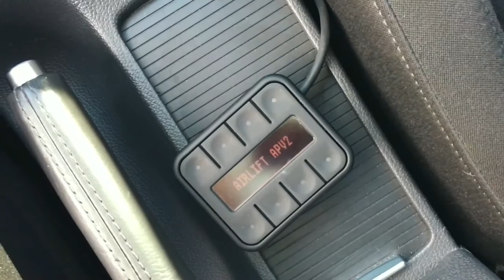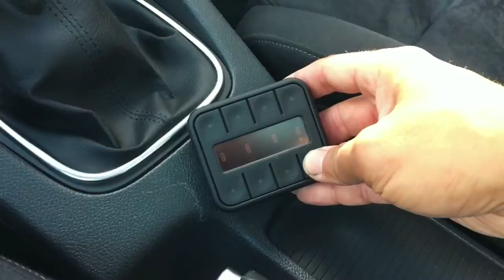Bagged MK5 Variant | M.I.V.W. Preps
Short little film about my Golf mk5 Variant.

Shot & editted fully on my iPhone 6S.

Hardware:
iPhone 6S
Zhiyun Tech Smoot C 3-axis gimbal
Tripod with homemade slider

Software:
Moviepro (iOS)
Chromic (iOS)
iMovie (iOS)